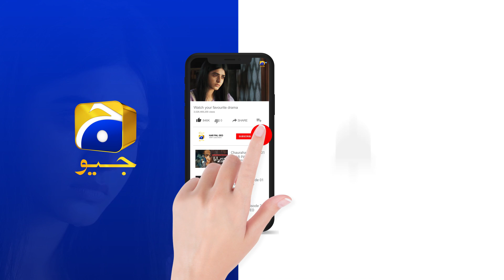Mushkil Episode 15 | 𝐁𝐞𝐬𝐭 𝐌𝐨𝐦𝐞𝐧𝐭 𝟏𝟎 | Saboor Aly | Khushaal Khan | Zainab Shabbir | HAR PAL GEO